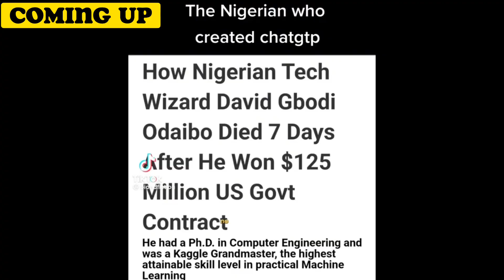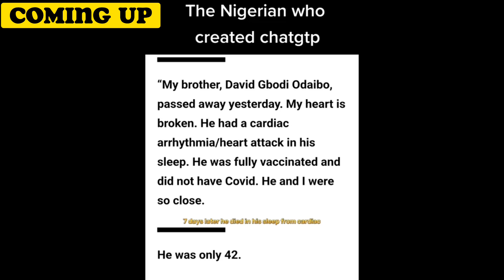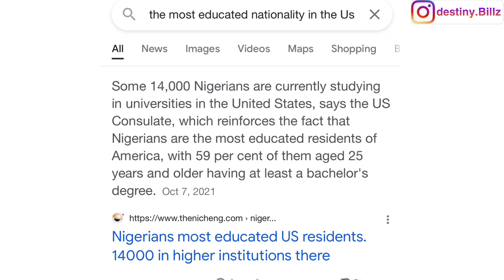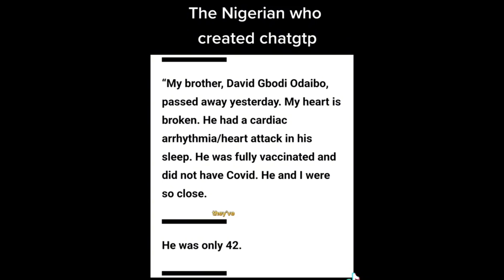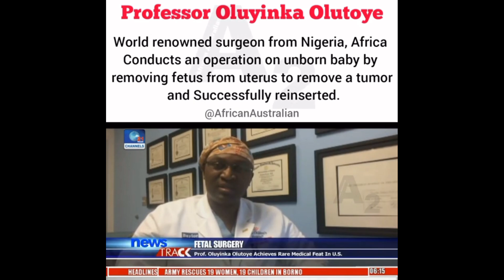Not All “NIGERIANS” are SC@MMERS 🙆🏽‍♂️